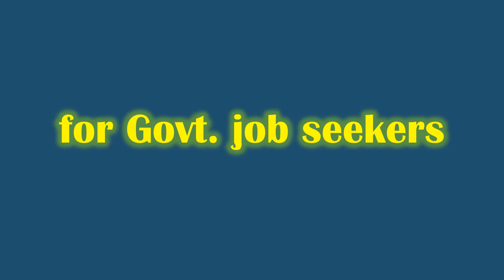Career Bulletin Channel Trailer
"Career Bureau of India" is committed to provide information and updates on careers, courses, competitive examinations, entrance examinations and Govt. job opportunities.

It runs it's social media in the name of "Career Bulletin".

Thanks for your interest in our channel.